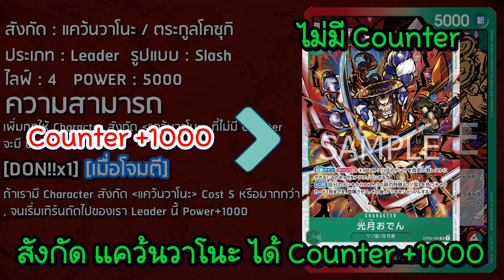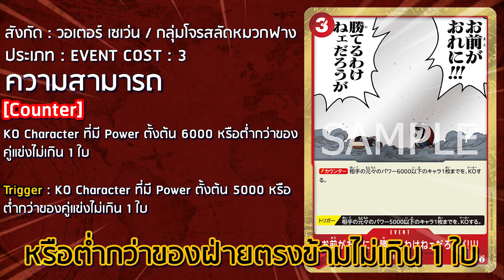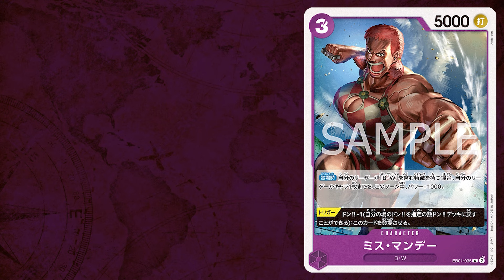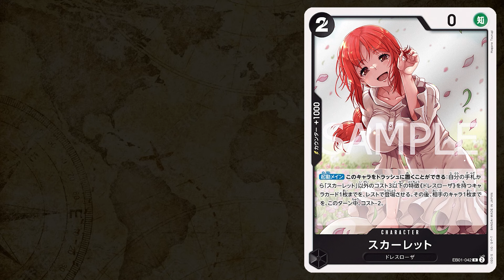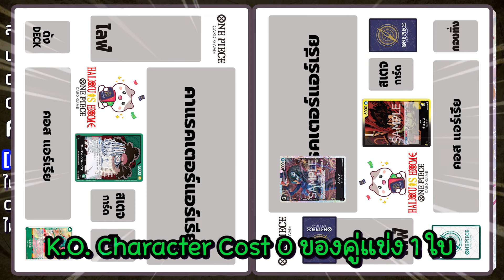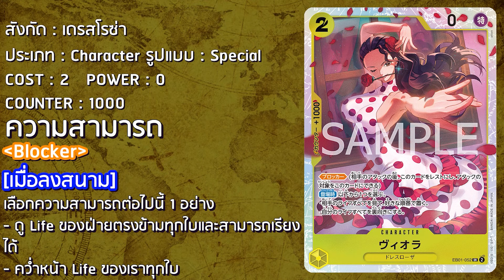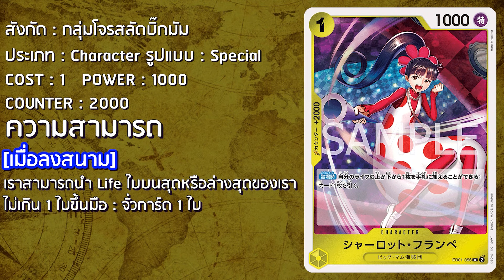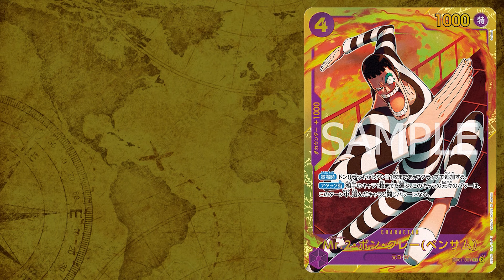รีวิว One Piece Card Game EB01 MEMORIAL COLLECTION By Halouis Home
อยากได้ชอปเปอร์ อ่าาาาาา อิอิ